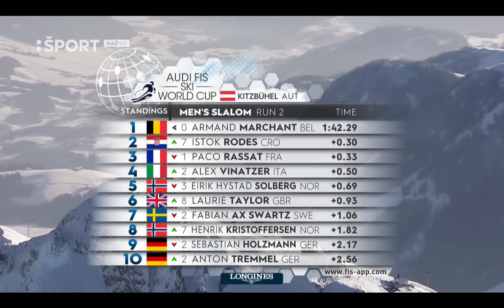FIS Alpine Ski World Cup - Men's Slalom (Run 2) - Kitzbühel AUT - 2024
1. Linus STRASSER   2. Kristoffer JAKOBSEN  3. Daniel YULE    I   The first 30 Skiers   I   Full HD